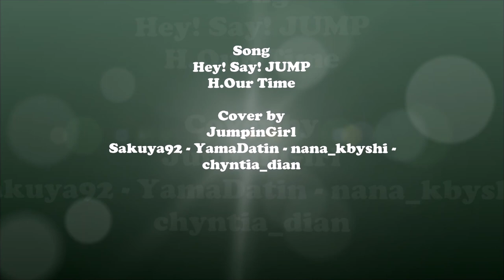Keito's Birthday special GC - H.Our Time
Hello~ we're back!

Kali ini beberapa member kami yaitu:
Sakuya (id smule : @Sakuya92)
Datin (id smule : @YamaDatin)
Nana (id smule : @nana_kbyshi)
Dian (id smule : @ chyntia_dian)

Membawakan lagu khusus untuk merayakan ulang tahun member Hey! Say! JUMP Okamoto Keito yang berulang tahun di tanggal 1 April